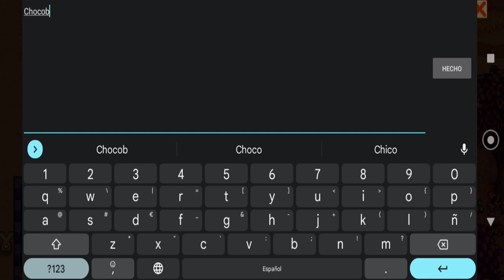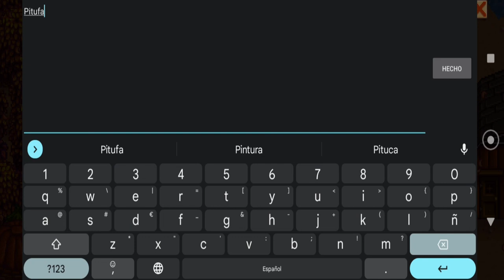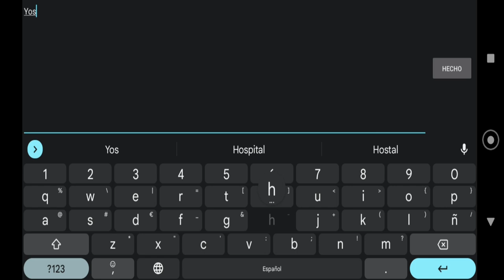Stardew Valley #2 - Consigo varias cositas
a lo largo de estos dias como dinosaurios , gallinas azules e incluso consigo un bote para viajar